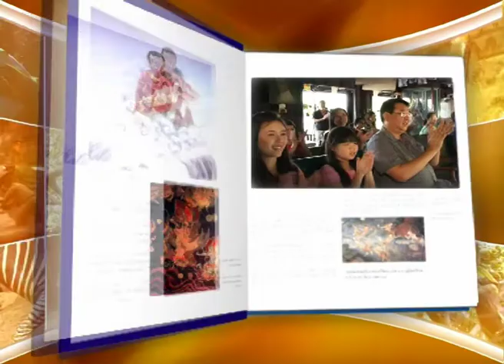หุ่นละครเล็กคลองบางหลวง - นักสำรวจ 406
นักสำรวจ ออกอากาศวันที่ 20 พฤศจิกายน 2554